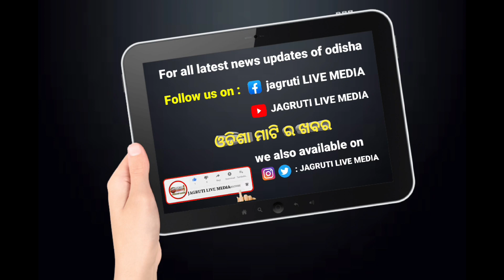ଅତି ଭୀଷଣ ବାତ୍ୟା ରୂପ ନେଲା ବିପର୍ଯ୍ୟୟ କେଉଁଠି ପଡ଼ିବ ପ୍ରଭାବ || strom Biparjaya Where Will be The Impact